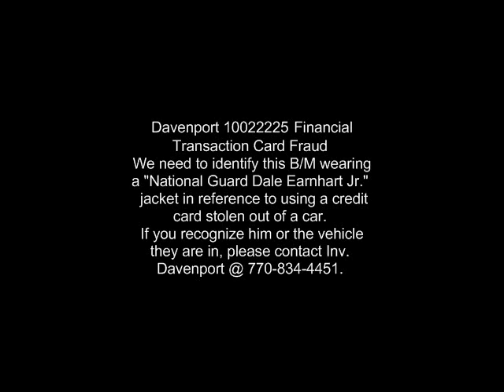Davenport 10022225 Financial Transaction Card Fraud.wmv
need to identify a b/m who uses a stolen Credit Card. Check the vehicle, suspect's walk and his jacket. They are all clues & if you know him, contact police or Crime Stoppers.